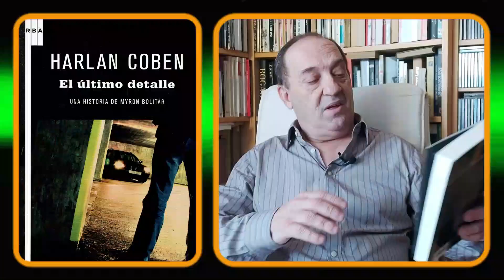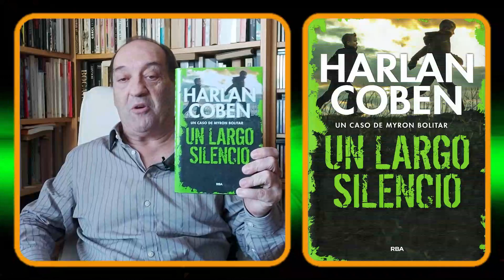HARLAN COBEN ✔️ Revisión a su obra en la que aparece MYRON BOLITAR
Myron Bolitar Es un personaje ficticio protagonista de una serie de novelas de intriga escritas por Harlan Coben. El protagonista de la serie es un exjugador de baloncesto y dueño de MB SportsReps, una agencia que representa a estrellas del deportes y celebridades.